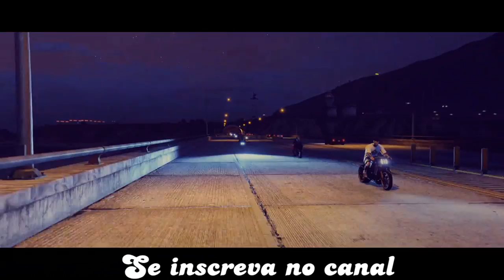GTA V ONLINE BIKE MEET MOTO SHOW ♛ STANCE MEET CAR BRASIL♛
▬▬▬▬▬▬▬▬▬▬▬ஜ۩۞۩ஜ▬▬▬▬▬▬▬▬▬▬▬▬▬
▓▓▓▒▒▒░░░░ LEIA A DESCRIÇÃO DO VÍDEO!!! ░░░░▒▒▒▓▓▓
▬▬▬▬▬▬▬▬▬▬▬ஜ۩۞۩ஜ▬▬▬▬▬▬▬▬▬▬▬▬▬
GRUPO DO CANAL CHAMPZ GAME SEJA BEM VINDO

Minhas Psn
Minha PSN PS4 ... CHAMPZGAME98
PSN PS3 ... Ch4mPz-m1LGr4u

▬▬▬▬▬▬▬▬▬▬▬ஜ۩۞۩ஜ▬▬▬▬▬▬▬▬▬▬▬▬▬
↘↘↘↘↘↘↘↘↘↘↘↘↘ FOXITU NETWORK  ↙↙↙↙↙↙↙↙↙↙↙↙↙↙↙↙↙↙

▬▬▬▬▬▬▬▬▬▬▬ஜ۩۞۩ஜ▬▬▬▬▬▬▬▬▬▬▬▬▬
↘↘↘↘↘↘↘↘↘↘CONTAS UPADAS SHEILA GTA ↙↙↙↙↙↙↙↙↙↙↙↙

(PS3, PS4, XBOX360, XBOXONE)

▬▬▬▬▬▬▬▬▬▬▬ஜ۩۞۩ஜ▬▬▬▬▬▬▬▬▬▬▬▬▬
↘↘↘↘↘↘↘↘↘↘COMANDO DO GTA 5 ONLINE↙↙↙↙↙↙↙↙↙↙↙↙↙

▬▬▬▬▬▬▬▬▬▬▬ஜ۩۞۩ஜ▬▬▬▬▬▬▬▬▬▬▬▬▬
↘↘↘↘↘↘↘↘↘↘CLAN´S BATTLEFIELD 4↙↙↙↙↙↙↙↙↙↙↙↙↙

▬▬▬▬▬▬▬▬▬▬▬ஜ۩۞۩ஜ▬▬▬▬▬▬▬▬▬▬▬▬▬
↘↘↘↘↘↘↘↘↘↘↘↘↘CANAIS PARCEIROS↙↙↙↙↙↙↙↙↙↙↙↙↙

▬▬▬▬▬▬▬▬▬▬▬ஜ۩۞۩ஜ▬▬▬▬▬▬▬▬▬▬▬▬▬
▬▬▬▬▬▬▬▬▬▬▬ஜ۩۞۩ஜ▬▬▬▬▬▬▬▬▬▬▬▬▬